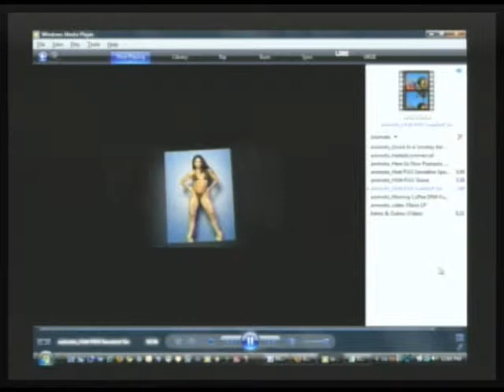Chilean Miners May Be Freed Today! Comedy Guest Nacole Williams (Pt 8/10)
Morning Coffee with Mario Talk Show Series. Today's special guest host is comedian Nacole Williams who is searching for a dated online and produces her own "Sensual Fridays" show designed to seduce. Besides chillin' with Nacole, good friend and lobbyist Michael Gunning sits in, and the hot news topic is the buried chilean miners pending freedom after over two months being trapped! They may be freed today! Bravo!! Come and kick it with us! (10-12-10) PART 8 of 10 -- THIS IS A PARTIAL EPISODE